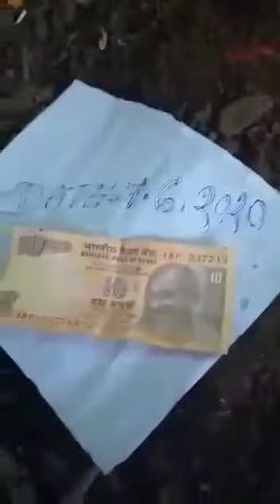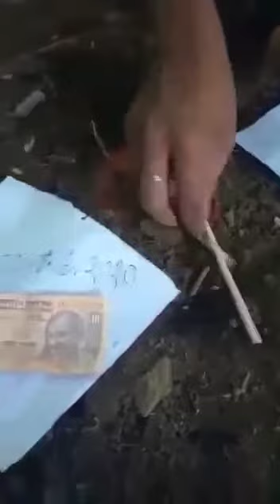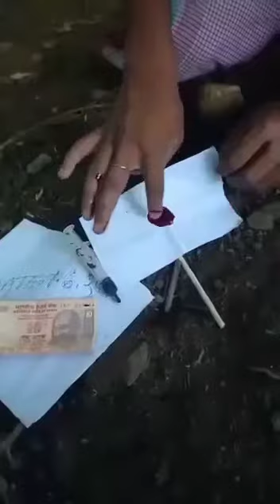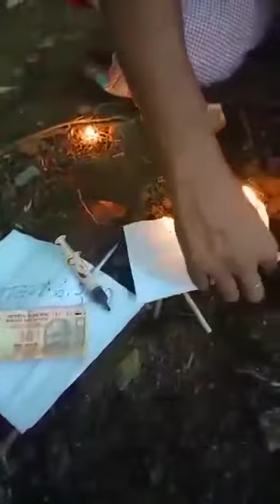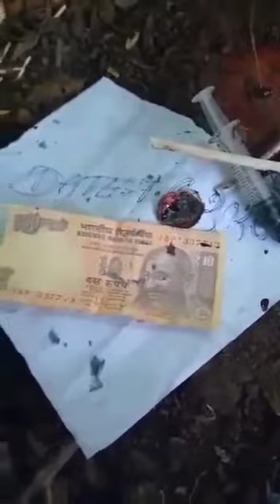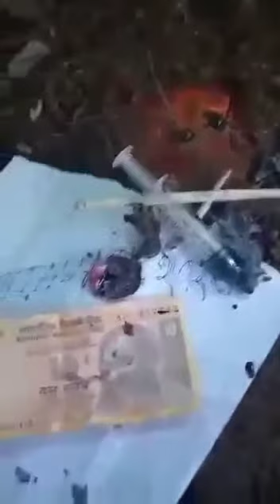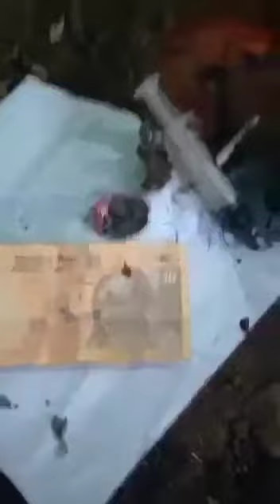Patal Kumar Copper Wire Melting Function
This Meterial Found In West Bengal